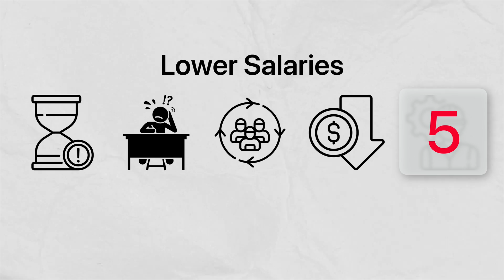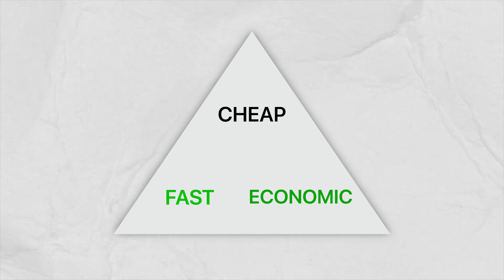Why NOT to Major in Civil Structural Engineering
In this video I go over 5 reasons to not major in civil engineering. Many of these things I had no idea about before I decided to major in civil engineering so I think this will help those trying to decide. Enjoy :)

TIMESTAMPS:
00:00 Intro
00:37 Reason #1
02:25 Reason #2
03:50 Reason #3
05:31 Reason #4
06:52 Reason #5

WHO AM I:
I’m Ben, a graduate structural engineer. I make videos about tech, engineering, productivity and self-development. On this channel I hope to provide entertainment, advice and knowledge for aspiring and young students and professionals.